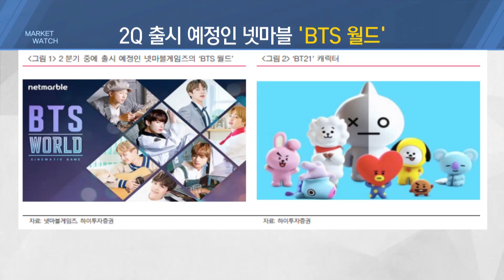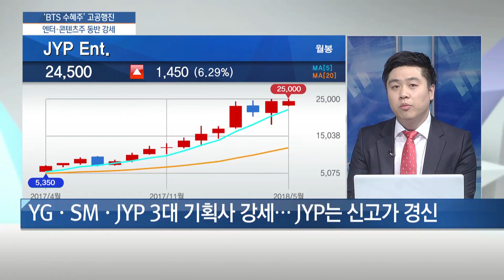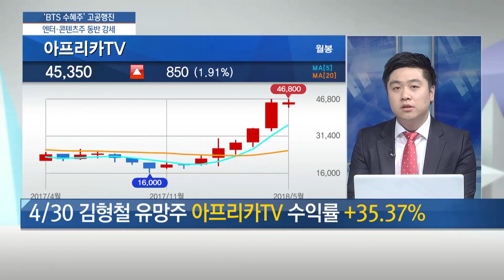[종목추적]BTS K팝 최초 '빌보드 1위'…글로벌 보이그룹 방탄소년단, 시장도 뒤흔들까?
05/30 굿모닝 마켓워치